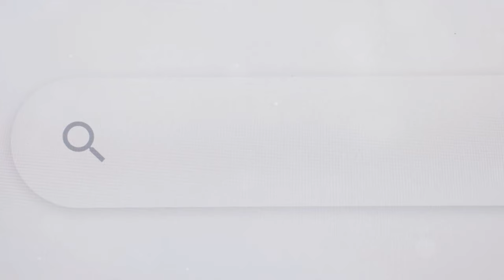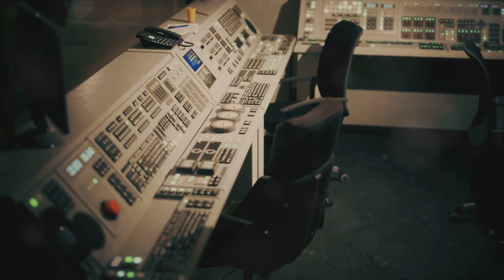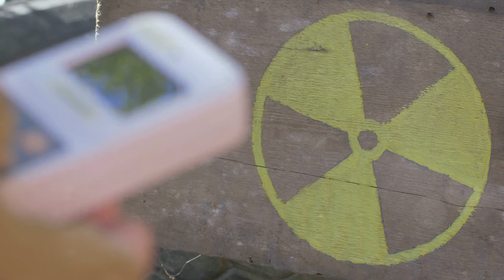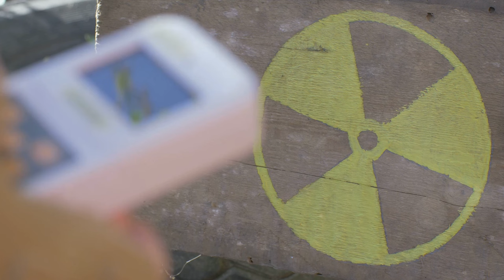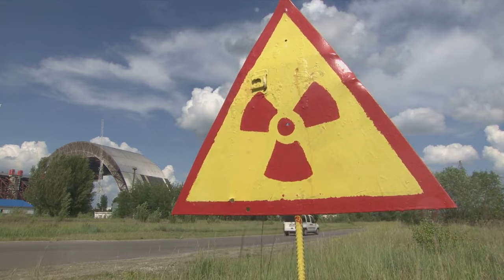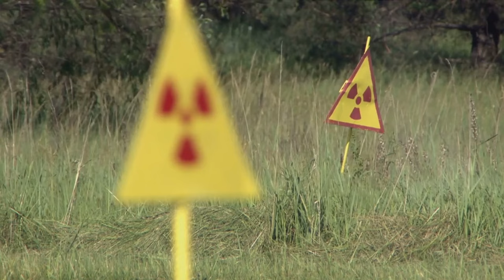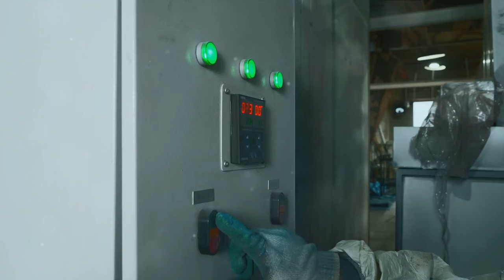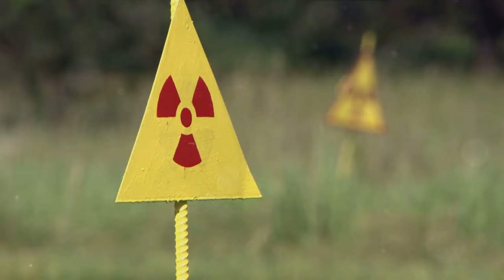Chernobyl: A Journey Through History